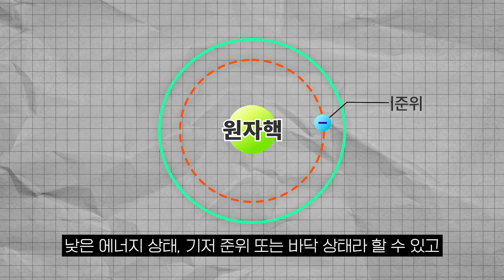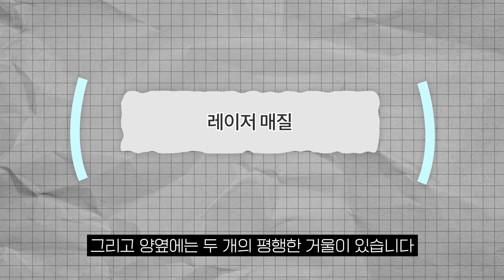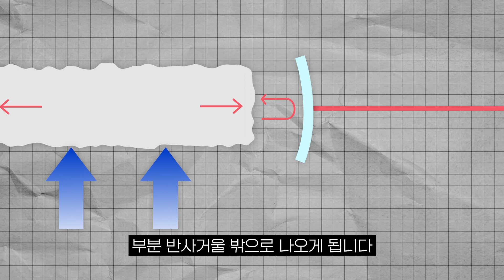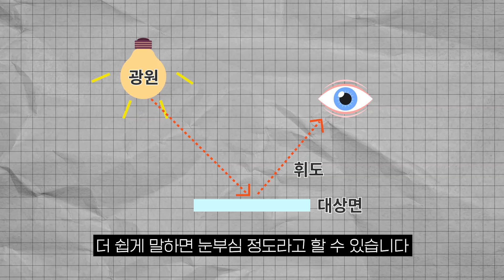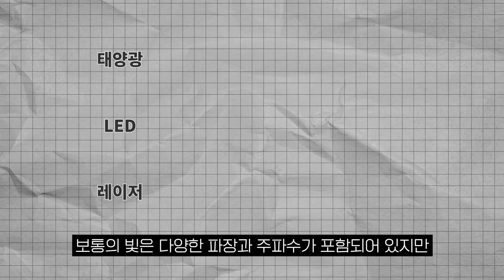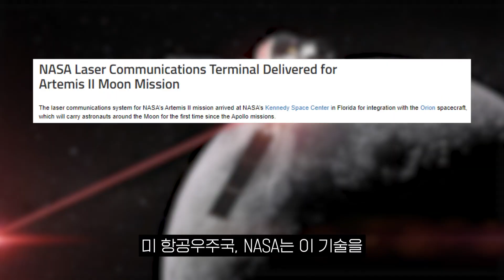레이저(LASER)는 어떻게 직진하는 걸까? 레이저의 원리에 대해 알아보자.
손전등을 켜면 빛이 퍼져서 나가는데
레이저는 일직선으로 나가는 것을 볼 수 있습니다.
무슨 차이가 있길래 이렇게 되는 걸까요?